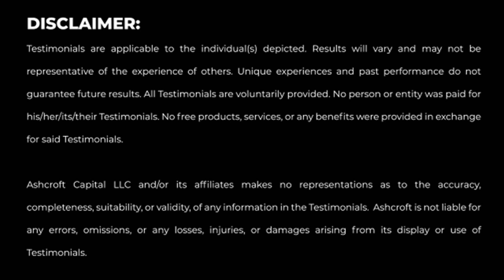John Elder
Testimonials are applicable to the individual(s) depicted. Results will vary and may not be representative of the experience of others. Unique experiences and past performance do not guarantee future results. All Testimonials are voluntarily provided. No person or entity was paid for his/her/its/their Testimonials. No free products, services, or any benefits were provided in exchange for said Testimonials.